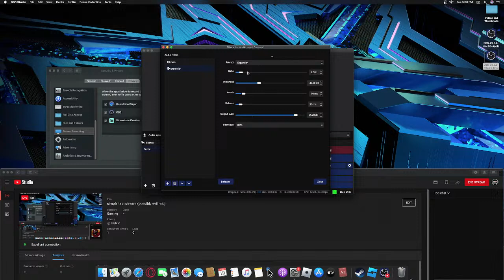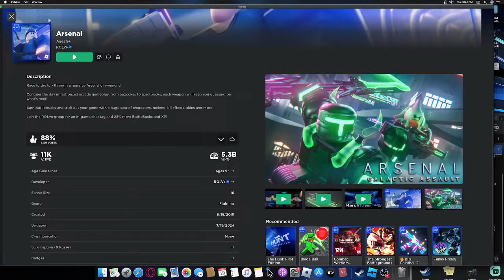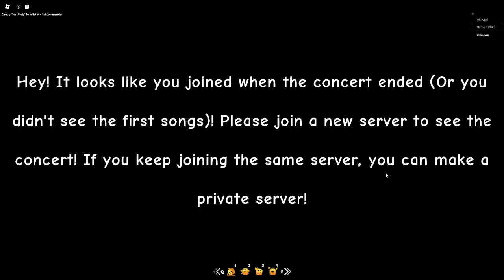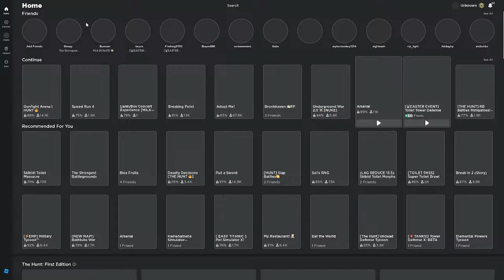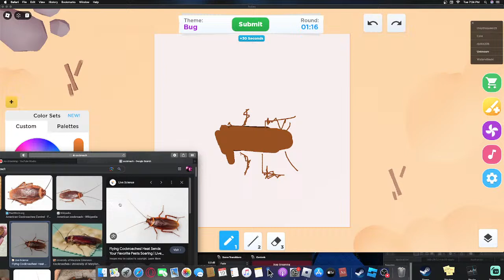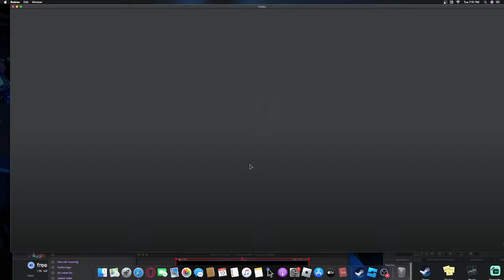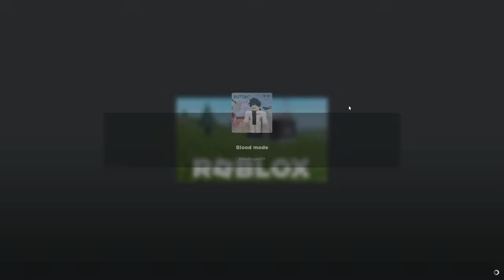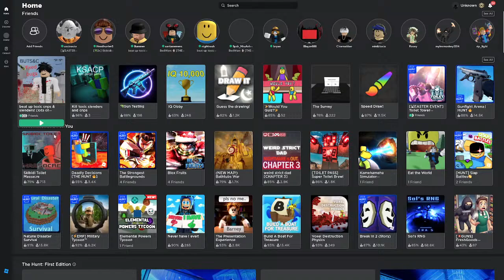simple test stream (possibly evil mic)